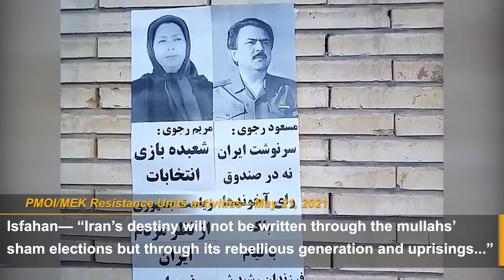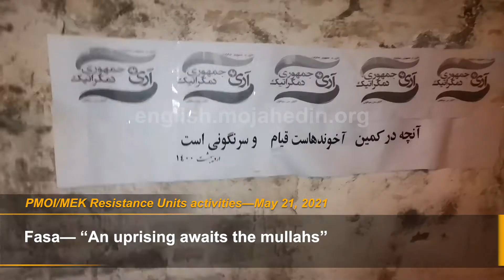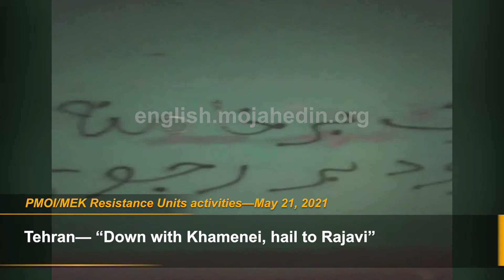MEK Resistance Units spread the slogan of Iran election boycott in 2021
May 21, 2021—PMOI/MEK network in Iran known as Resistance Units, install posters of Iranian Resistance leader Massoud Rajavi and the NCRI president-elect Maryam Rajavi in public places in Iran. They also write slogans against the coming sham presidential election in Iran (2021). This is while the Iranian regime’s officials have said that the coming election is critical for the regime and some of them called those who boycott the election as Infidel. This tag mean the regime has an open hand to deal with boycotters with an iron fist.
They wrote:
Isfahan— “Under mullahs’ regime there is no such thing as an ‘election’”
“Boycotting the election sham is a national duty and the Iranian people’s commitment toward those fallen for freedom”
Isfahan— “Iran’s destiny will not be written through the mullahs’ sham elections but through its rebellious generation and uprisings”
“In the eyes of the Iranian people, the mullahs’ sham election has no legitimacy”
Isfahan— “In the eyes of the Iranian people, the mullahs’ sham election has no legitimacy”
Najafabad— “Iran’s destiny will not be written through the mullahs’ sham elections but through its rebellious generation and uprisings”
Tehran— “Boycotting the election sham is a patriotic duty”
Tehran— “An uprising awaits the mullahs”
Tehran— “The Iranian people’s nationwide boycott of this election is the flip side of popular uprisings”
Kermanshah— “Overthrowing the religious tyranny is our commitment.”
“A Free vote for every Iranian is a no to the mullahs’ regime and yes to freedom & democracy”
Kermanshah— “My vote is regime change, yes to a democratic republic”
Kermanshah— “Iranian people’s slogan is boycott of the sham elections”
Nishabur— “Democracy & freedom with Maryam Rajavi”
“Boycotting the election sham is a patriotic duty”
Esfarayen— “An uprising awaits the mullahs”
Fasa— “An uprising awaits the mullahs”
“Yes to a democratic republic”
Tehran— “My vote is regime change, yes to a democratic republic”
“My vote is regime change”
Tehran— “My vote is regime change”
Tehran— “Down with Khamenei, hail to Rajavi”
Shahre Kord— “My vote is regime change”
Shahre Kord— “Yes to a democratic republic”